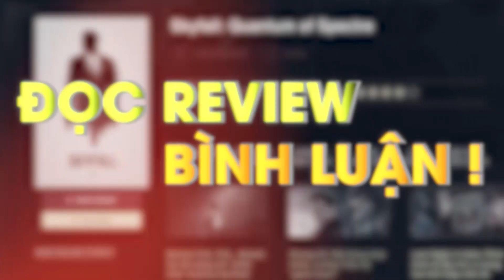Jurassic World Dominion: Xuất hiện nhiều loài khủng long mới | The Amazing Films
Jurassic World Dominion là câu chuyện 4 năm sau khi khủng long được thả vào tự nhiên kể từ sự kiện kết thúc của Jurassic World: Fallen Kingdom. Theo trailer, quần thể khủng long đã lan rộng khắp thế giới, hòa nhập vào môi trường tự nhiên và trở thành mối đe dọa lớn với nhân loại.

Xem đi xem lại trailer của Jurassic World Dominion, mình đếm được phim giới thiệu ít nhất 13 loài khủng long, trong đó có cả những loài lần đầu ra mắt trên màn ảnh.

☞ Bản quyền thuộc về The Amazing Films.